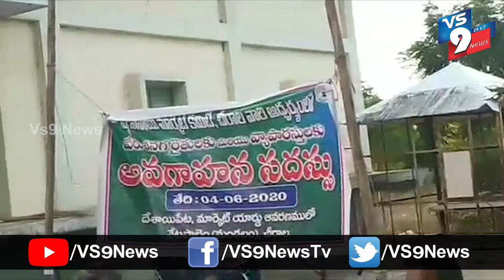దేశాయిపేటలో..వ్యవసాయదారులకు, వ్యాపారస్తులకు అవగాహన ||VS9NEWS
Watch:
దేశాయిపేటలో..
వ్యవసాయదారులకు, వ్యాపారస్తులకు అవగాహన.

వేటపాలెం మండలంలోని దేశాయిపేట పరిధిలోని వ్యవసాయ మార్కెట్ యార్డులో వేరుశనగ పంటపై వ్యవసాయ దారులకు, వ్యాపారస్తులకు అవగాహన సదస్సు నిర్వహించారు. చైర్మన్ గ్రెగోరి అద్వర్యంలో ఈ కార్యక్రమం జరిగింది. ఈ సందర్భంగా వేటపాలెం AO కాశీ విశ్వనాధ్, చీరాల AO సుమతి రైతులను ఉద్దేశించి మాట్లాడారు.
ఈ కార్యక్రమంలో గ్రెగోరి, శవనం సుబ్బారెడ్డి వైస్ చైర్మన్, AO విశ్వనాధ్, సుమతి, డైరెక్టర్ వి.సుబ్బారెడ్డి, కే. బుజ్జిబాబు, డేగల రేవతి కార్యదర్శి ప్రసాద్ తదితరులు పాల్గొన్నారు.